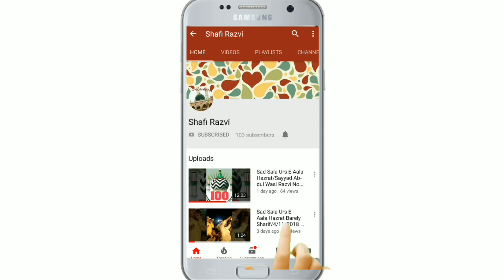तेरा नाम ख्वाजा मोइनुद्दीन - Tu Rasool Pak Ki Aal Hai | Latest Kalam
Tera Naam Khwaja Moinuddin tu rasool pak ki aal hai